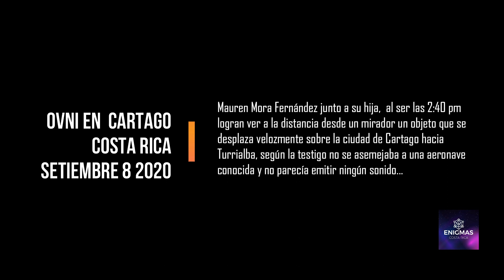OVNI en Cartago Costa Rica, setiembre 8 2020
Mauren Mora Fernández junto a su hija,  al ser las 2:40 pm
logran ver a la distancia desde un mirador un objeto que se
desplaza velozmente sobre la ciudad de Cartago hacia
Turrialba, según la testigo no se asemejaba a una aeronave
conocida y no parecía emitir ningún sonido...